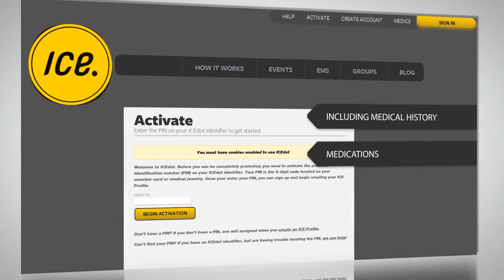Hope Paige - TextID Bracelets Provide Critical Health Information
The text that can save your life! Hope Paige's TextID technology can provide valuable, potentially lifesaving information in an emergency with the speed, efficiency and convenience of a text message.